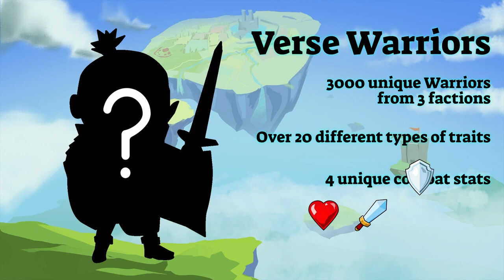Verse Warriors has 3 unique factions all with their own unique look,starting location and advantages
🔥🔥👍All tokens of all NFT gaming projects are traded on this cryptocurrency exchange.

💚Help the channel buy a gaming phone ☺😗
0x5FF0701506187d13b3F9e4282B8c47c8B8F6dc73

Each faction has its own unique starting location where your character/s can spawn. From there you are able to venture out and take lands for your faction.

Each faction has approximately 1000 Warriors (balanced by stats) and each warrior has 4 unique combat stats based on what equipment and armour they spawn with.